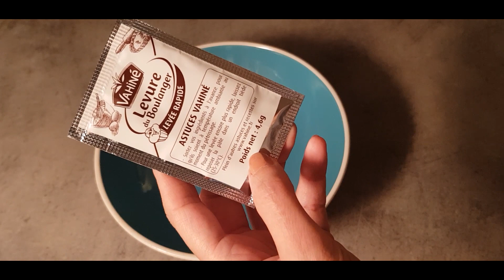PAIN RAPIDE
instagram sabrinasabioffi